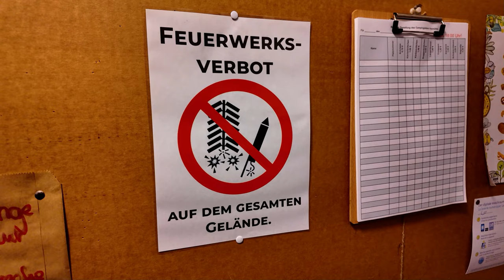CAMPINGPLATZ HAUMÜHLE IM HUNSRÜCK. GLÜCKSORT MIT HUND.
In dieser Folge erkunden wir den Campingplatz Haumühle im Hunsrück, der sich liebevoll als "Glücksort mit Hund" bezeichnet.

Was Dich in diesem Video erwartet:

Ein Rundgang über den Platz mit seinen großzügigen Stellplätzen und einer Vielzahl von Freizeitmöglichkeiten für Hund und Halter.
Tolle Impressionen von der wunderschönen Naturlandschaft des Hunsrücks, die zum Wandern, Radfahren und Entdecken einlädt.
Ein Interview mit den Betreibern Ute und Benno, die uns ihre Vision von einem hundefreundlichen Campingplatz näherbringen.
Warum der Campingplatz Haumühle der perfekte Ort für Hundebesitzer ist:
Hunde sind hier nicht nur willkommen, sondern werden herzlich willkommen geheißen.
Es gibt zahlreiche Annehmlichkeiten für Hunde, wie z.B. eine Hundewiese, einen Hundeshop und einen Hundestrand.
Auf dem gesamten Platz gilt Leinenpflicht, so dass sich alle Hunde frei und sicher bewegen können.
Die Atmosphäre auf dem Platz ist geprägt von gegenseitiger Rücksichtnahme und Hilfsbereitschaft.
Überzeuge Dich selbst und lass Dich von der einzigartigen Atmosphäre des Campingplatzes Haumühle verzaubern!

Wir bedanken uns bei Euch fürs Zuschauen und freuen uns natürlich über einen D7aumen 👍oder ein kostenloses Abo. Wichtig !! die Glocke drücken, dann verpasst Ihr kein Video mehr. 😉 Vielen Dank.
Habt ihr schonmal über eine Kanal-Mitgliedschaft nachgedacht ?
Mit einer Mitgliedschaft genießt ihr Vorteile und unterstützt den Kanal um weiter so tolle Videos zu liefern.

Unsere Partner:

-GASLOW
die wiederbefüllbare Gasflasche
Reiselust statt Alltagsfrust

💻 Hecki Lock Sicherung für medi hecki
💻Led Spiegelblinker
▶️Schweißnaht aus der Flasche
▶️Gas Günther Univ.Gasflaschenschlüssel
▶️Auto USB Steckdose Kfz Ladegerät Buchse 12V/24V
▶️Drehmeister Gas Adapter Gasflaschen Anschlussset Europa
▶️PELMOS Gasflaschen Adapter-Set I 4 Teiliges Euro Füllset
▶️ Hedula H11 Plus Frischwassertank und Leitungsreiniger
▶️ Schieber für Panel
▶️ Wandschuhhalter
▶️ Ducato Door  Kit 2.0 isolierset für die Türen
▶️ Osram Led Nightbreaker
▶️ wera tool check plus
▶️ Kalle das Kabel Campingkabeltrommel
▶️ Anschluss für Gaskartusche an einen Cadac Grill
Unsere Video Ausrüstung
💻Drone Potensic
💻 Dji Action Cam
💻Dji Action Cam 4
💻 Dji Pocket 3
💻 Dashcam Nextbase 322GW
💻 Nextbase Dash Cam Hardwire Kit
💻 unser großes Mikrofon von Rohde
💻 Powerbank
💻 Kamera Stativ

Diebstahlsicherung
🔒 Prick Stop
🔒 HEOSafe Zusatzschloss weiß
🔒 Warrior WA820 Wegfahrsperre Radkralle, Parkkralle
🔒 Tevlaphee Robustes Lenkradkralle